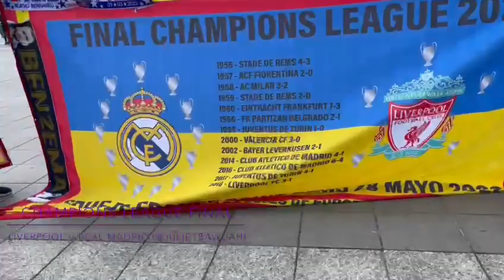Champions League Final: Scenes at Stade de France ahead of Liverpool vs Real Madrid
A look at the Stade de France, the stadium to host the UEFA Champions League final and the predictions of some fans ahead of the game.

Un vistazo al Stade de France, el estadio que albergará la final de la UEFA Champions League y las predicciones de algunos aficionados de cara al partido.